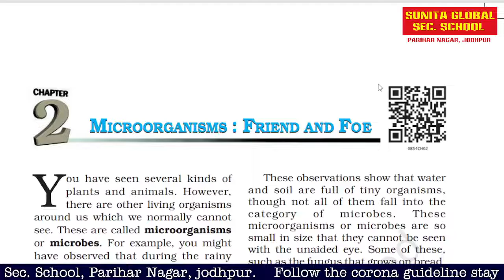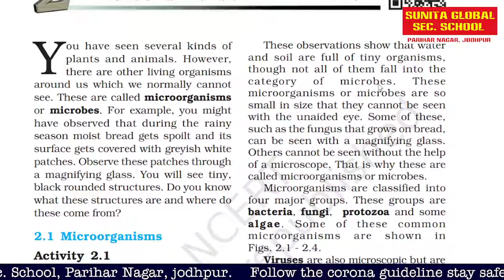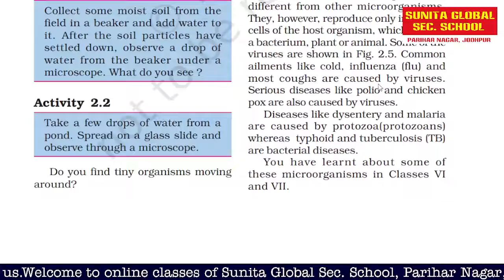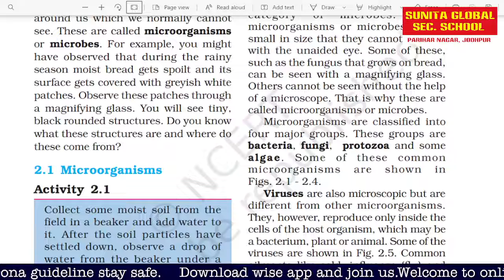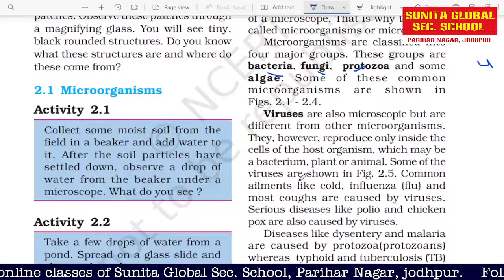Class 8 Chapter 2 Microorganisms : Friend and Foe (Revision) Part-1 by Pratiksha Gehlot